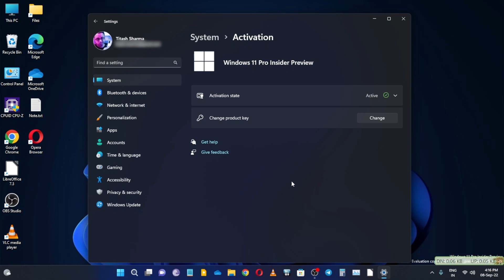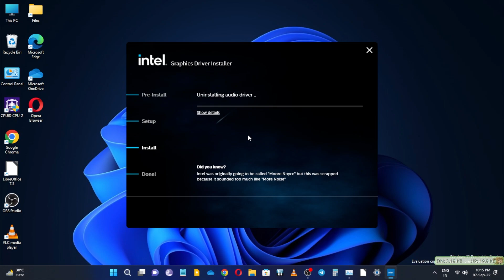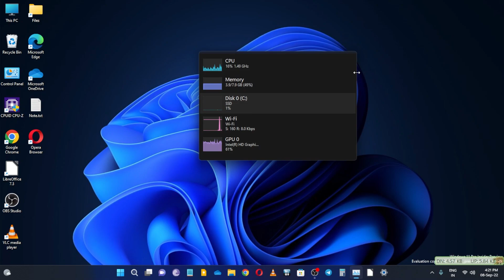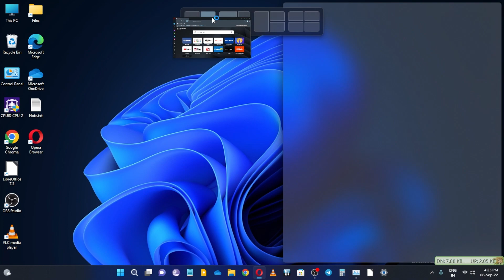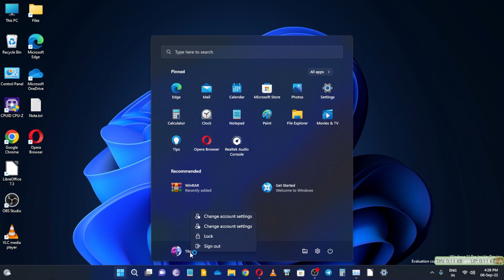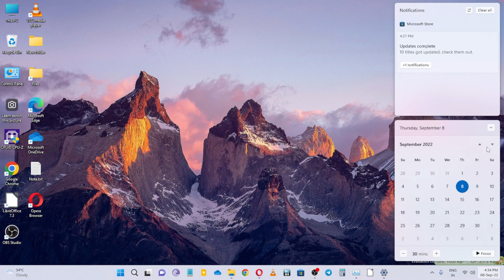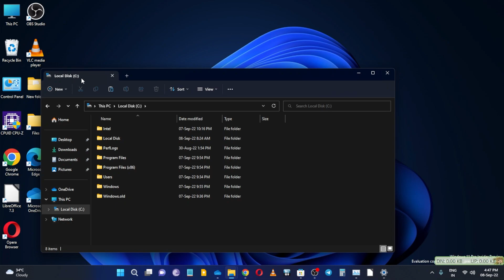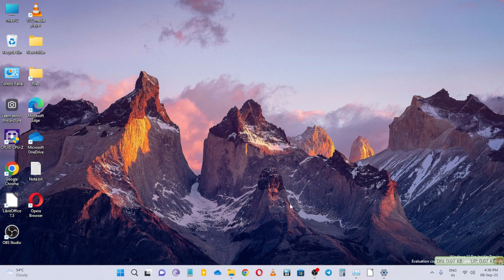Windows 11 New Features Will Blow Your Mind! [Dev 25193.1000]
Note: These features are also available in BETA channel now!  😍

UPI: titash.sharma-1@okaxis

Timestamps:

0:00 Intro
0:25 Feature #1 & Specs
3:29 Feature #2
5:18 Feature #3
6:03 Feature #4
6:32 Feature #5
7:36 Feature #6
7:55 Feature #7
8:25 Feature #8